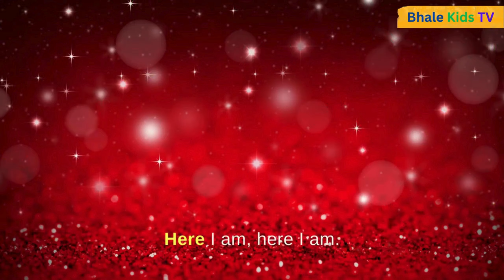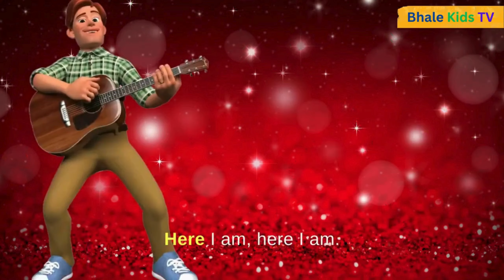Daddy Finger Daddy Finger Where Are You Rhyme for Kids || Bhale Kids TV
**Intro:**
🌟 Welcome to Bhale Kids TV! 🌟
Get ready for a fun-filled adventure with our latest video featuring the beloved Finger Family song! 🎶 Join us as we explore the world of finger families with elephants, sharks, stars, giraffes, babies, and more! 🐘🦈⭐️🦒👶

**Video Description:**
🎶 Sing along with us to the Finger Family song as we introduce you to over 10 adorable finger families in one exciting video! From Daddy Finger to Baby Finger, each family member has a unique character that will make you smile. 🤗 Watch as we showcase finger families of elephants, sharks, stars, giraffes, babies, and many more! 🐘🦈⭐️🦒👶 Let the catchy tune and colorful animations entertain and delight your little ones. 📺✨

You can also search it as:
daddy finger song cocomelon